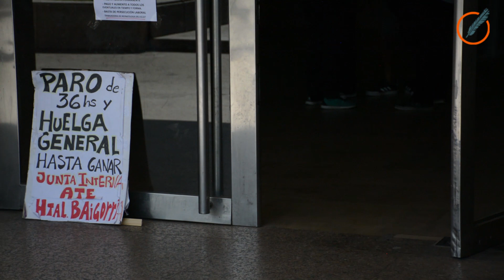Trabajadores del área de Neonatología del Eva Perón reclamaron por mejoras laborales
“El Hospital se encuentra en una situación de abandono y acefalía por lo que hacemos responsables a los Ministerios de Salud y de Trabajo, del resentimiento que pueda sufrir la calidad de atención de nuestros pacientes (prematuros extremos) y de la violencia laboral ejercida sobre sus trabajadores”, señalaron a Conclusión.